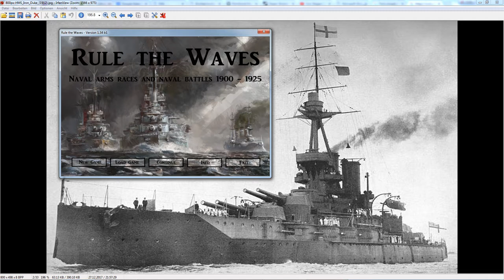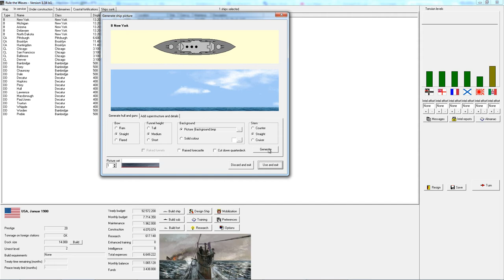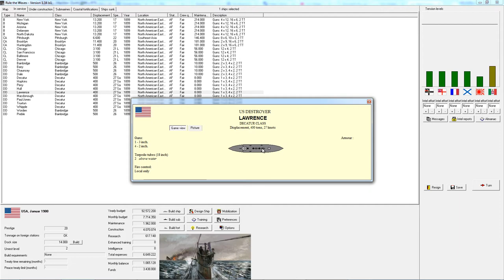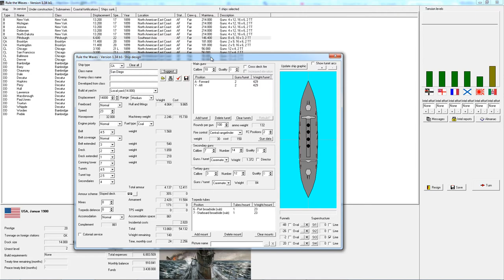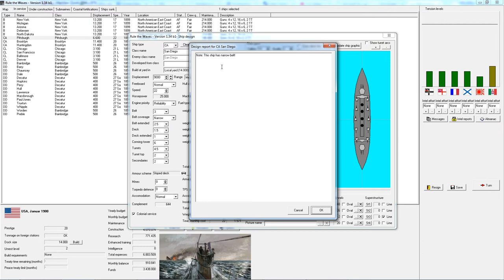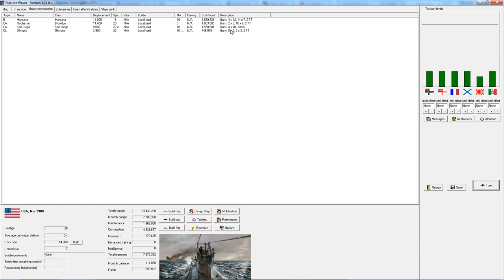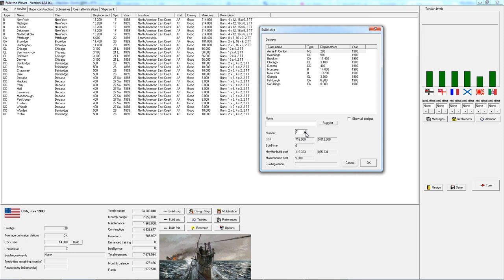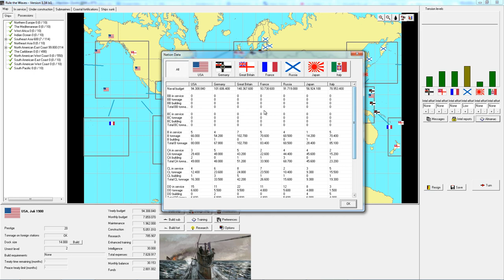Rule the Waves USA - 01 Our Legacy Fleet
Let's play "Rule the Waves" a shipbuilding and naval combat simulator of battleships (and other ships...)